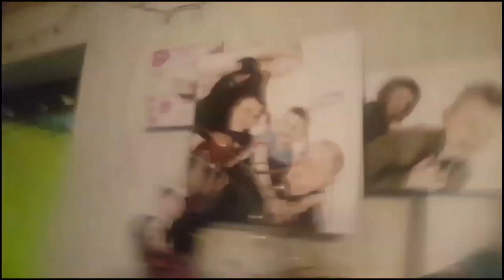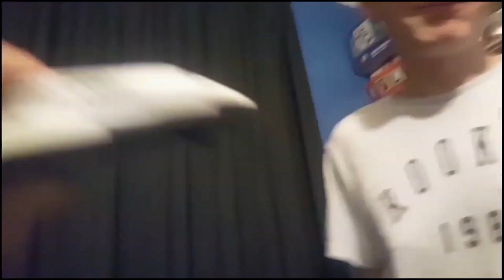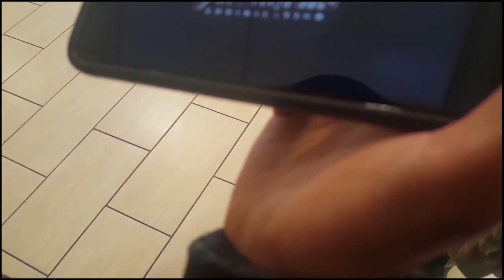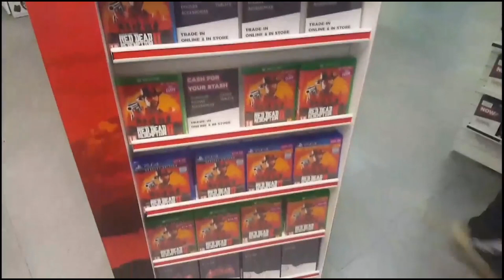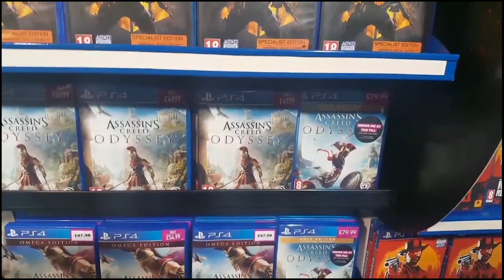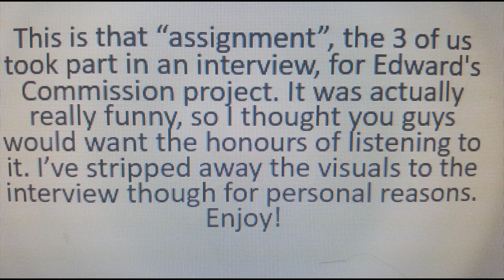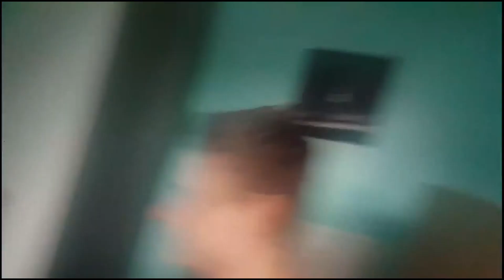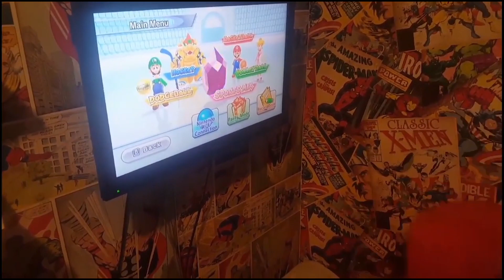Skylanders Vlogging Episode 2: Literally Everything BUT Skylanders Hunting... Almost!